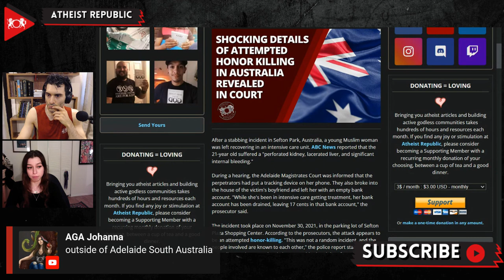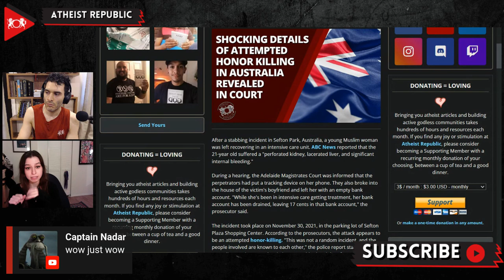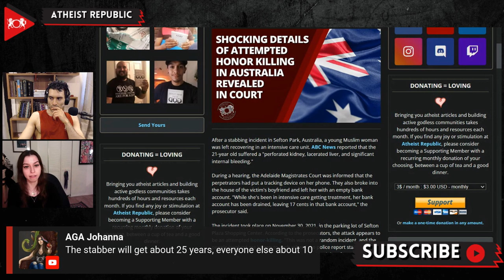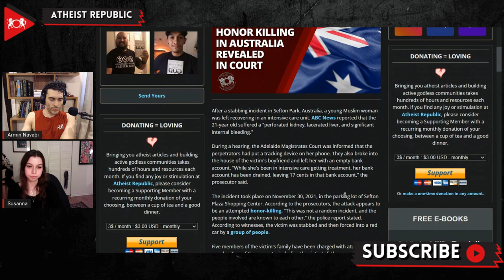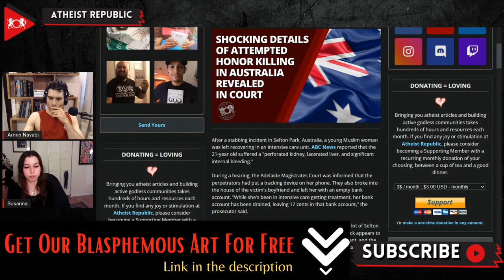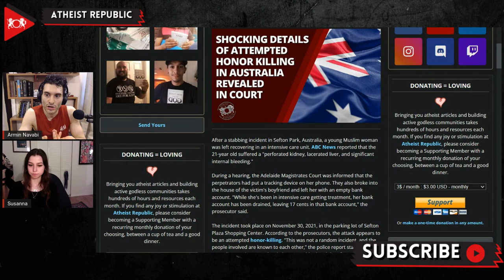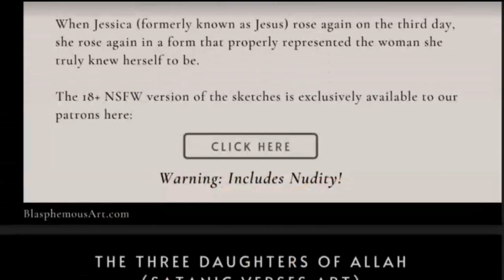Shocking Details Of Attempted Honor Killing In Australia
A recent court hearing in the Adelaide Magistrates Court exposed how far some families are willing to go to maintain control of their daughters. On November 30th, 2021, a 21-year-old Muslim woman was stabbed multiple times and kidnapped from a parking lot of Sefton Plaza Shopping Center in Sefton Park, Australia. The five perpetrators have been identified as members of the victim's family. The attack left the victim with "perforated kidney, lacerated liver, and significant internal bleeding." While the victim was in the intensive care unit, her bank account was drained, leaving only 17 cents. Her boyfriend's house was also broken into two days before the attack. Five members of the victim's family have been charged with attempted murder. The victim's father was charged with illegal detention after driving the victim back to their Blair Athol residence without calling an ambulance. According to the prosecutors, the attack appears to be an attempted honor-killing. It was stated that the victim's family disapproved of her Christian boyfriend. To protect the victim from probable future attacks, bail has been refused for all suspects.

Source:
Shocking Details of Attempted Honor Killing In Australia Revealed in Court
Location: Australia